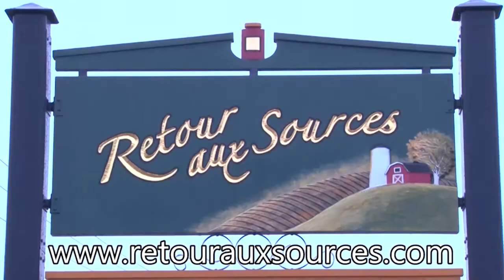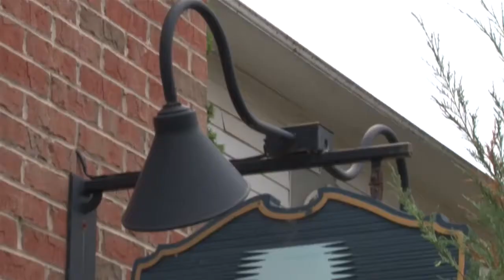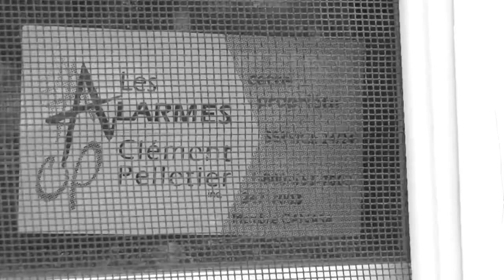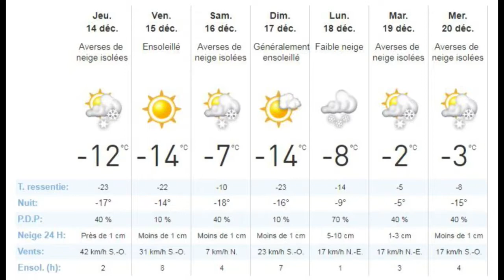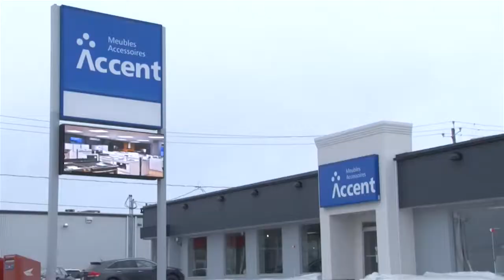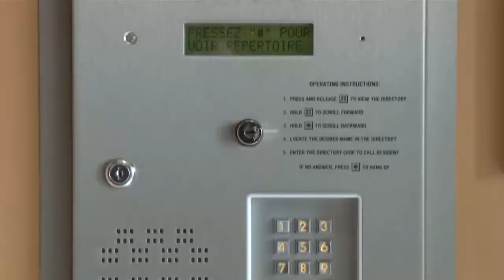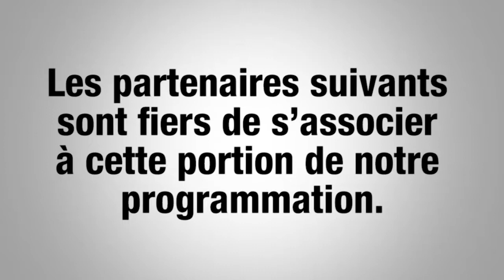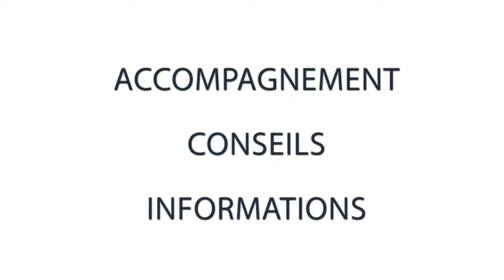Émission - MERCREDI 13 déc. 2017